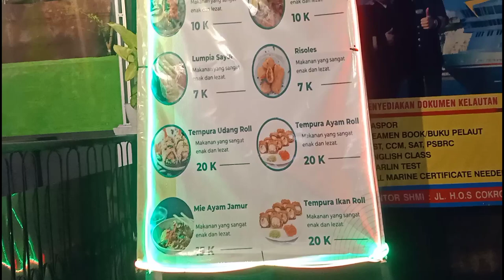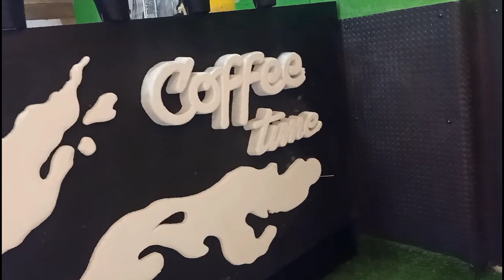Inspirasi Desain Kedai Kopi di Teras Rumah